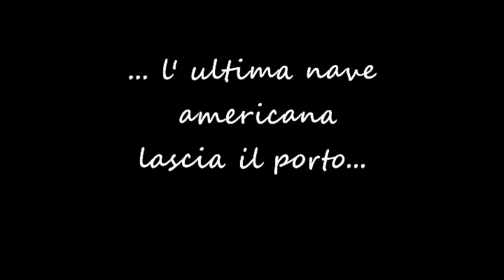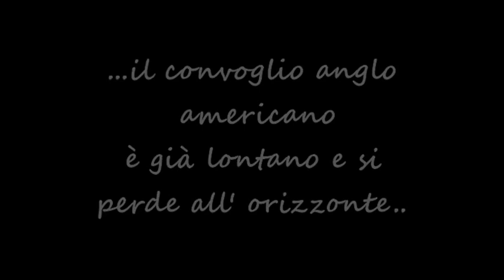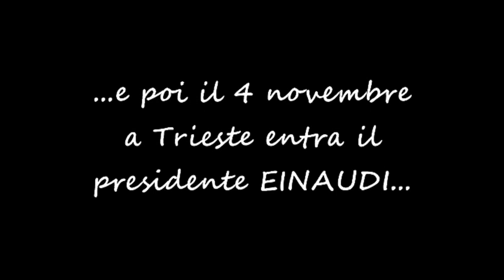Ritorno di Trieste all'Italia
Video di Giuseppe Fucci, Montaggio di Maria Grazia Fucci.
Spezzoni dalla Trieste degli anni '50.
Storie di vita legate alla pubblicazione del libro "Vita a Palazzo Silos", di Annamaria Zennaro, edito da White Cocal Press, acquistabile a questo